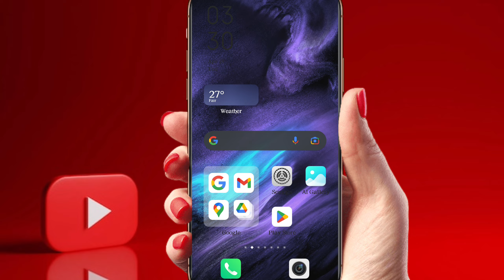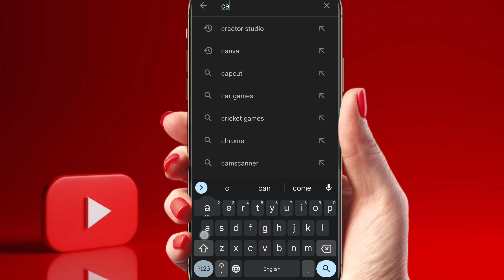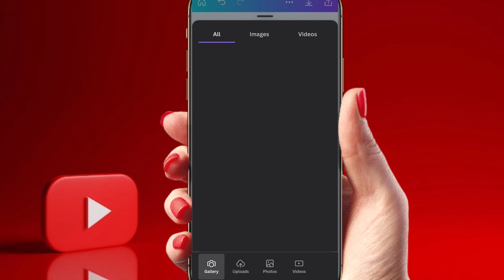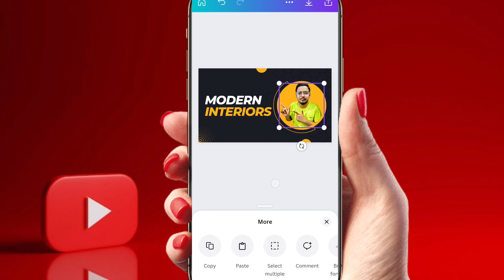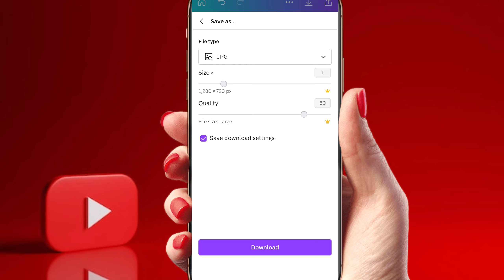How To Create Youtube Thumbnail And Earn Money Online || M.hasnain Official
Today i will teach you how to make money online by creating and selling youtube thumbnails.So kindly watch this video till the end.

Related search
how to create youtube thumbnail and earn money online
how to create youtube thumbnail in mobile
how to create youtube thumbnail on canva
how to create youtube thumbnail gig on fiverr
how to create youtube thumbnail in pixellab
how to create youtube thumbnail on canva mobile tutorial
how to create youtube thumbnail in canva on mobile
mobile se youtube thumbnail kaise banaye
mobile se youtube thumbnail kaise banaen